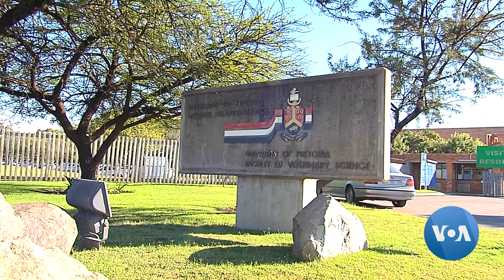South African Vet Pioneering Medicine for Africa's Endangered Pangolins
Veterinarian Dr. Karin Lourens has become known as Africa's "pangolin doctor" for leading medical efforts to help the scaly anteaters rescued from the illegal wildlife trade to recover. Her pioneering tube-feeding and blood testing is helping to improve her endangered patients' survival rate. Marize de Klerk reports for VOA from Johannesburg.